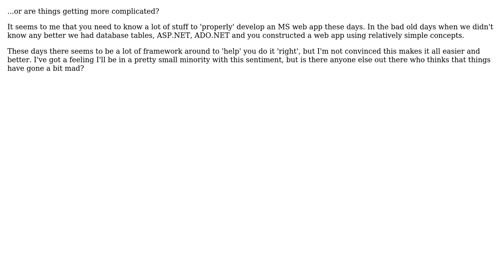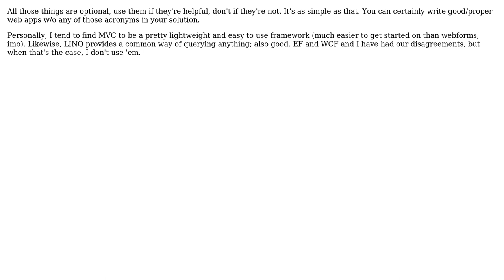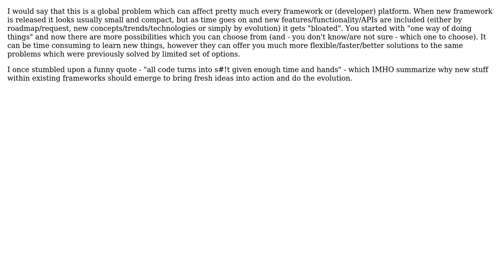Software Engineering: MVC, WCF, EF, LINQ - Is it just me? (5 Solutions!!)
Software Engineering: MVC, WCF, EF, LINQ - Is it just me?

With thanks & praise to God, and with thanks to the many people who have made this project possible! | Content (except music & images) licensed under CC BY-SA | Music | Images & others | With thanks to user yojimbo87 user Paul user Journeyman user JeffO user DeadMG and the Stack Exchange Network Trademarks are property of their respective owners. You are responsible for your own actions.